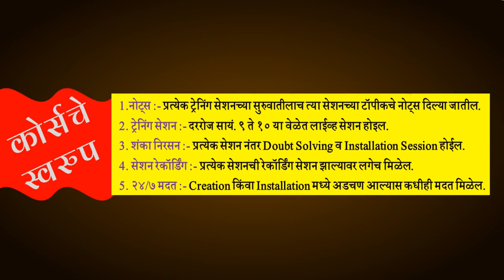ULTIMATE COURSE OF VIDEO-MAKING, EDITING & GRAPHICS for TEACHERS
Course Announcement
PPT MAN Mubeen Shaikh Creations . . .